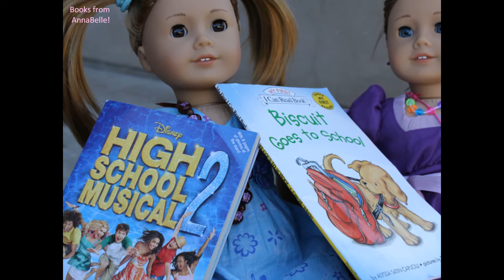Dallas's 3rd Assignment for BAGP Birthday Partie! *HD* *READ DESCRIPTION!*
READ ME FOR STORY LINE!
Kay, so, It starts out at Dallas's 5th Birthday party! She is having a "Perfect Day" you might call it. Then, after all the guest leaves, she closes her eyes to reflect on the day. It pixelates, and she  is now 12, and sad that her life has gone by so fast :(
Song: Perfect Day Artist: Lady Antebellum MY FIRST PHOTOSHOOT WITH MY T2i! So exciting!
Love,
Carrie and Dallas